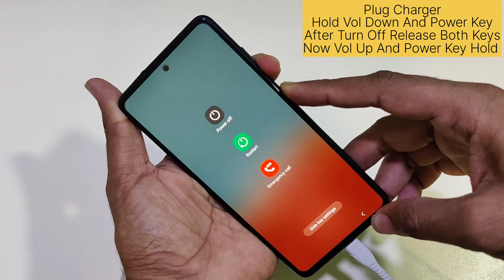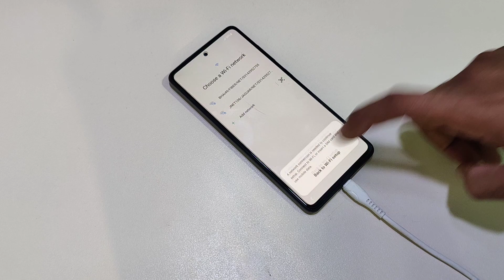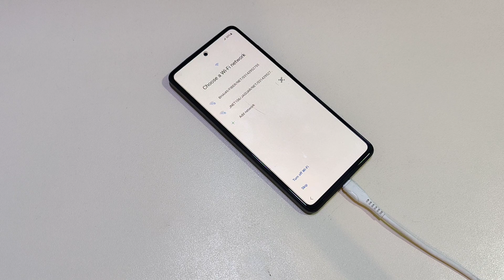Galaxy F34 Hard Reset Unlock Password without Pc At Home 🤟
Send Me Cofee :) DANISH IQBAL
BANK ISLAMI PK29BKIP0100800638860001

UnlockTool For Rent Avail Or Any Tool Work TeamViewer Just Contact Thanks